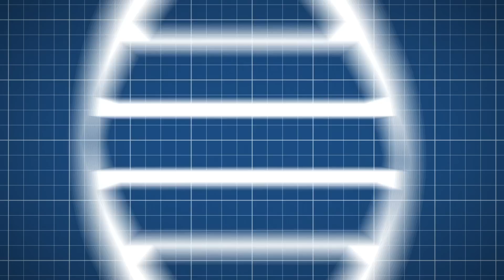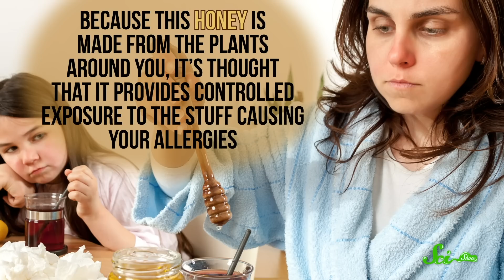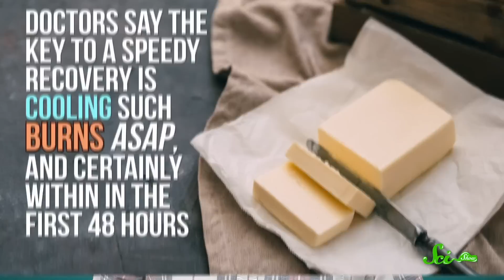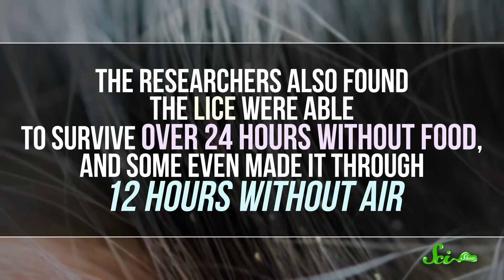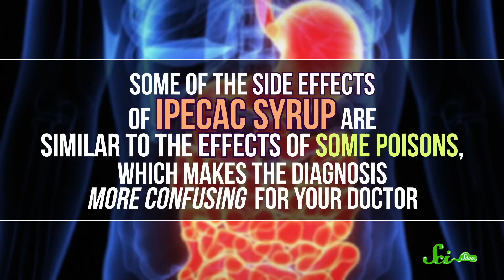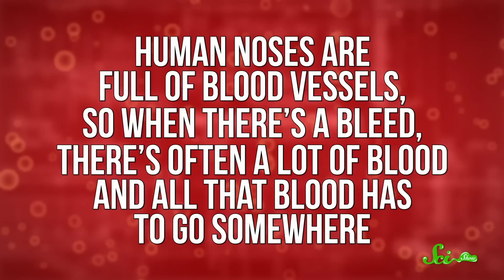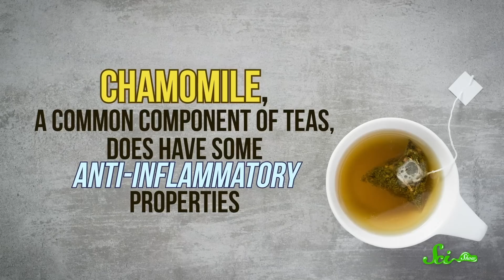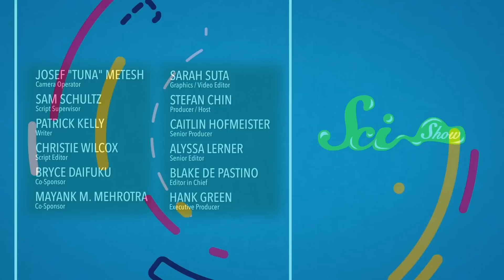6 Popular Home Remedies That Actually Don't Work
Looking for a quick fix for your cold without going to the doctor? Home remedies are extremely popular—however some of them might actually do more harm then good! Join Stefan Chin for a new episode of SciShow that disproves a few home remedies you might have even tried yourself!

Sources:
Honey for allergies